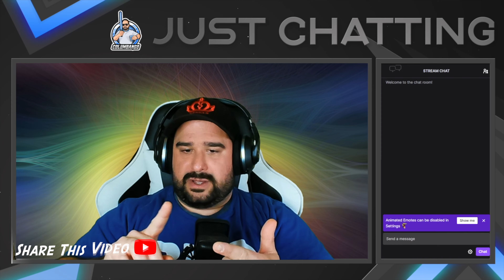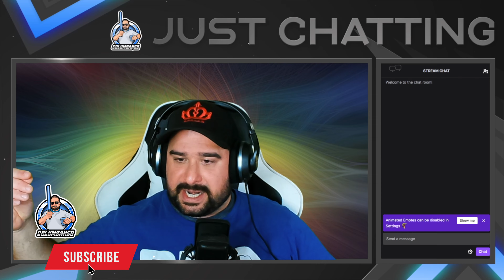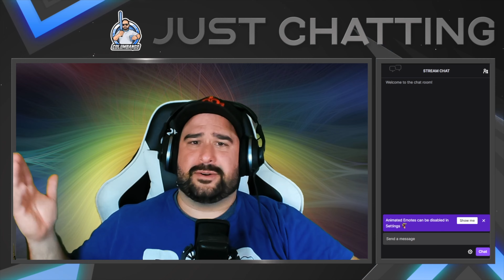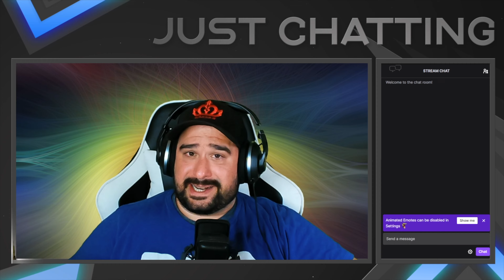Activision Blizzard Deal is All About Call of Duty For Sony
Welcome to another video! In this video, I will be discussing the continued fears that Sony can't get enough of Call of Duty regarding the Xbox Activision Blizzard Acquisition.  Does Sony really care about Activision? Do they really care about Blizzard or King? The answer is no.  Sony only cares about Call of Duty.  They currently hold the marketing rights to Call of Duty, and have had the marketing rights for some time now. Sony is afraid that if they lose any part of Call of Duty, then Microsoft will truly become a power player in terms of global revenue.  Also, Sony first party IPs are blockbuster games…and they sell.  If Playstation Studios makes great games, and they sell, then why all this resistance to this attempted acquisition?  Is the revenue from Call of Duty essential to Sony's business model in some way? Microsoft wants to know...

00:00 Intro
00:46 Microsoft Making Moves
02:35 Sony and Call of Duty
04:01 How Much Money Do Sony Games Really Generate
05:41 Xbox OK Without Call of Duty
07:12 Outro

Please keep comments positive and fun…only good vibes here at DMG.

Looking to make connections! Looking to build a community around story-driven and multiplayer FPS experiences.

Latest and Greatest from DMG Live! -

Salute!
- columbango